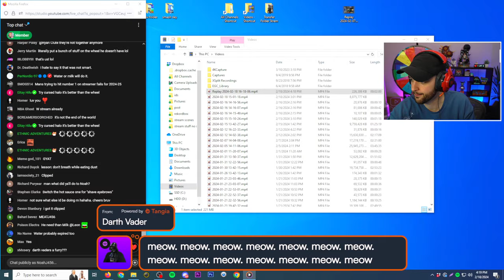DER EISENDRACHE 2 BUT EVERY ROUND YOU SPIN THE WHEEL...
-NoahJ456